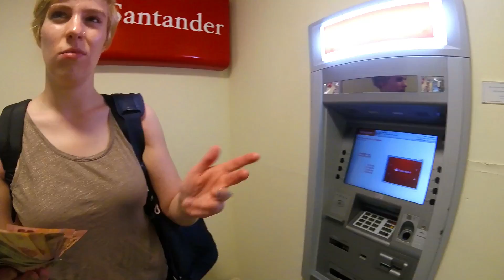Exploring Our ALL-INCLUSIVE RESORT & Seeing the Wildlife | Our Mexico Honeymoon | Travel Day + Day 1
Welcome to the first part of our honeymoon to the Riviera Maya area of Mexico! The trip started the next evening following our wedding day. We left on the 23rd of September and arrived in Cancun, Mexico in the morning of the 24th. Our private transportation picked us up from the airport and took us to our all-inclusive resort, Catalonia Royal Tulum. We were so exhausted after flying through the night that we fell asleep on the lounge chairs at the beach after getting some food at one of the buffets. After that, we spent some time exploring the resort and beach and meeting the fun wildlife. We checked out our room, which was spacious, beautiful, and clean, with an awesome view! We finally got a nap in for a couple hours and then went to dinner at the resort's Mexican restaurant. After dinner, we met some more wildlife and did a little more walking around the resort and beach before heading to bed.

This was an amazing vacation and we reminisce about it all the time. It is in our top 3 trips, for sure, if not our favorite. The food was amazing and the trip was so relaxing. I expect us to repeat this trip again sometime in the future.

♥ Rachel & Austin

Check out Rachel's Instagram to see our travel and life posts + story highlights for each of our trips since 2018.

Get up to $65 toward your stay when you sign up for Airbnb using this link!